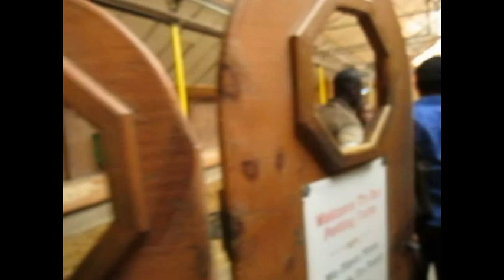SAFARI YA WATOTO WA CHURCH OF PENTECOST WINDSOR Pt3